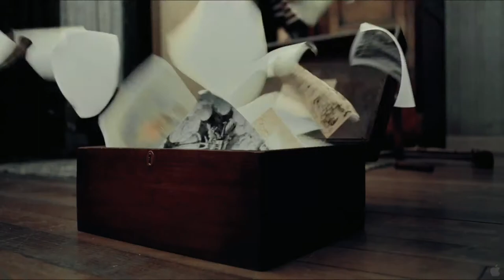Hugo Official Trailer 1 [HD]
Cast: Asa Butterfield, Chloe Grace Moretz, Sacha Baron Cohen, Ben Kingsley, Jude Law, Ray Winstone, Christopher Lee, Helen McCrory, Richard Griffiths, Frances de la Tour, Emily Mortimer, Michael Stuhlbarg
Synopsis
Hugo tells the story of an orphan boy living a secret life in the walls of a Paris train station. With the help of an eccentric girl, he searches for the answer to a mystery linking the father he recently lost, the ill-tempered toy shop owner living below him and a heart shaped lock, seemingly without a key. Based on Brian Selznick's award winning and imaginative New York Times bestseller, The Invention of Hugo Cabret, this magical tale is Academy Award(R)-winner Martin Scorsese's first film shot in 3D.